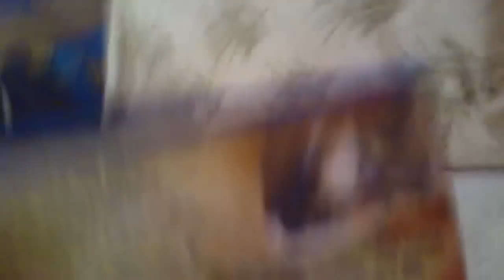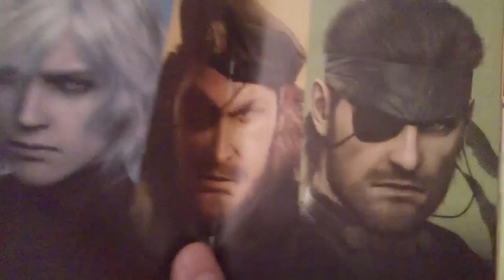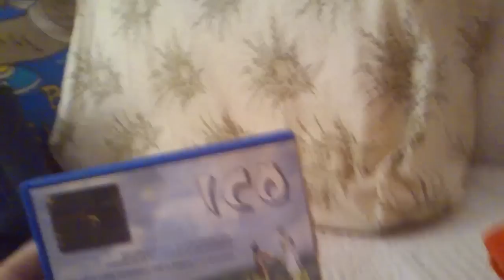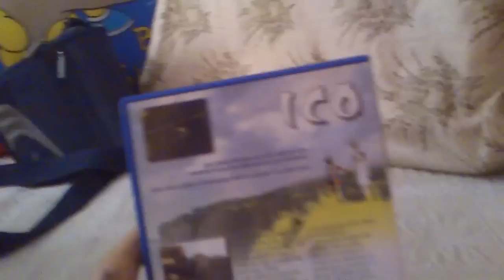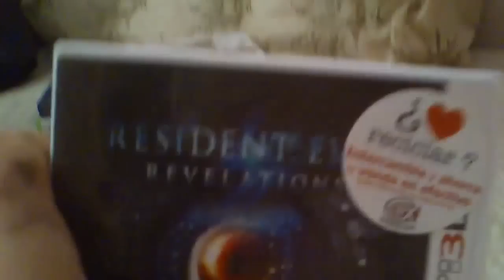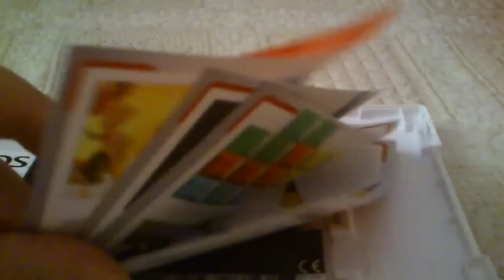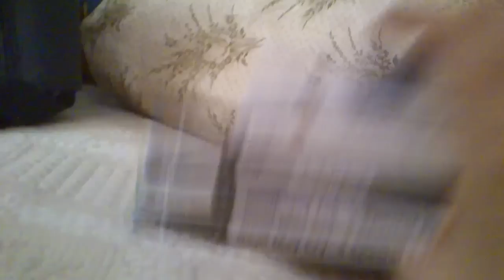Últimas compras de Julio - Ampliando la colección Resident y Metal Gear!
Vine de compras y se me ocurrió mostraros lo que conseguí, buenos juegos modernos y clásicos a muy buen precio en una tienda de segunda mano aquí en mi ciudad.

Como siempre "Me gusta" si os a gustado el vídeo y comentar. Un saludo a todos y gracias por vuestro apoyo.

Skype: ihurtado2000
PSN iD: ihurtado2000